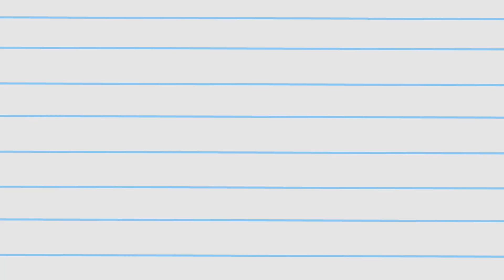COMIENDO COMO LOS OSOS ESCANDALOSOS | Alessandra Ccora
Hola amigos! Qué tal? Cómo están? Cómo los esta tratando la vida?🙋💕